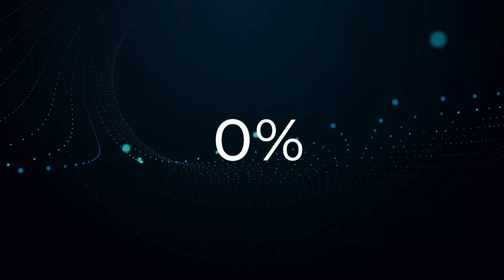50 Cent Ft Olivia - Candy Shop (Garreth Maher x Mitch Collinge Remix) | Substance 2.0 Visual Edit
Everything in this video/thumbnail has been created by myself here at Substance using HitFilm Express with additional add on packs.

Additional Add On Packs
VFX Artist
Audio Visual
Toolkit
Color: Looks
Color: LUT
Color: Correction
Edit: Repair

50 Cent Ft Olivia - Candy Shop (Garreth Maher x Mitch Collinge Remix)

Two names in the scene that we're sure a lot of you will know, but here today is their collaboration remix of 50 Cent's 'Candy Shop'. Nice funky vibes on this one which we're sure will go down well with you guys.

**Please provide all Social Media links you would like added in the email**